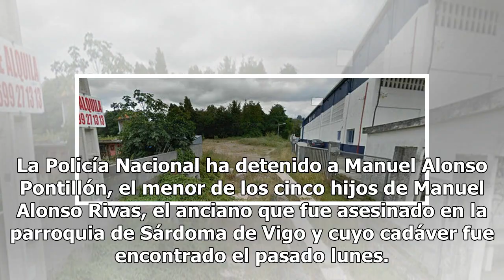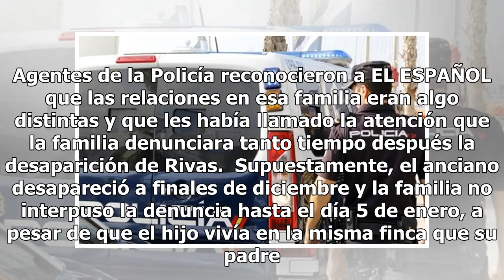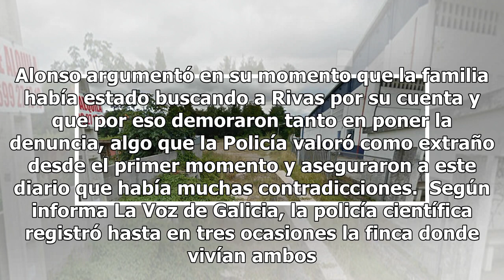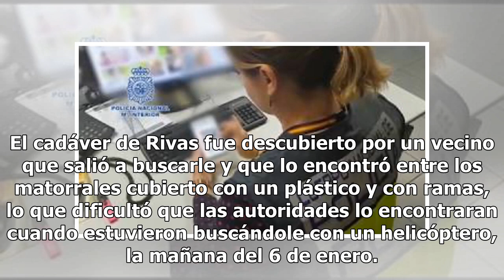Detenido un hijo del anciano muerto cuyo cuerpo estaba envuelto en plásticos en Vigo